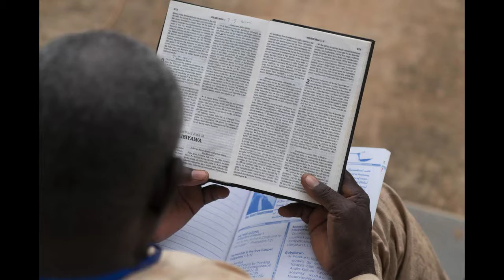Mangu Conference 2017a 720p